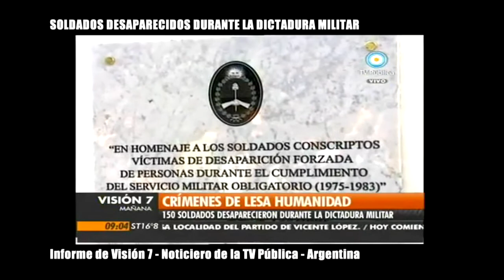Ricardo Righi (2) - Homenaje Derechos Humanos